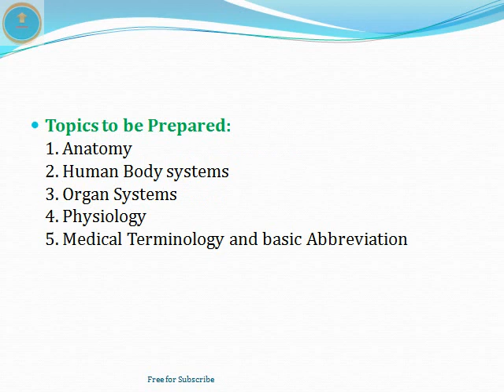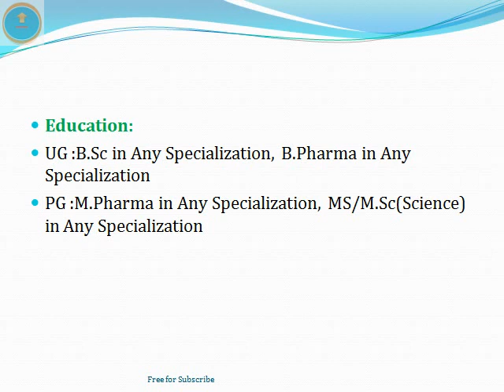Medical Coding Jobs | Visionary RCM | Freshers jobs | Interviews | Medical Coder || ThatsUpload